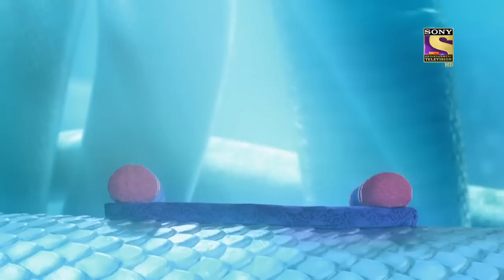हनुमान का रूप धारण किया भगवान शिव ने | Sankatmochan Mahabali Hanuman | संकटमोचन महाबली हनुमान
Lord Krishna is narrating the story of how Mahabali Hanuman came into existence. One day, Lord Brahma along with other 'devas' visited 'Vaikunth' to seek help from Lord Vishnu. They grieve about the demon king, Ravana who poses a threat to everyone because of Lord Brahma's boon. Lord Vishnu decides to incarnate as a human being in order to end Ravana's evil deeds as he cannot be killed by any other means. On the other hand, Lord Shiva is seen chanting 'Ram' when Goddess Parvati asks him what does the name suggests? Lord Shiva tells her about the upcoming reincarnation and how he will also incarnate as Mahabali Hanuman to assist Lord Vishnu against Ravana.